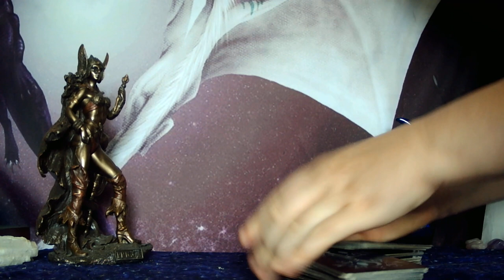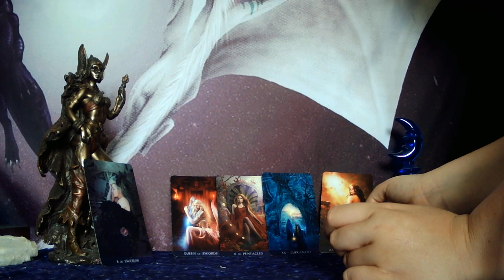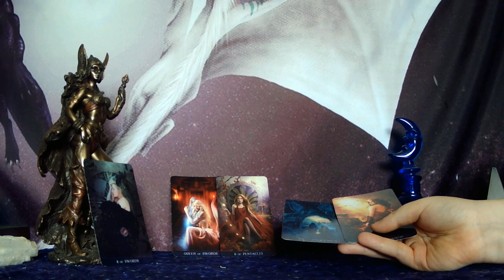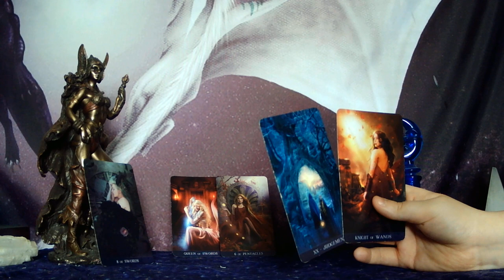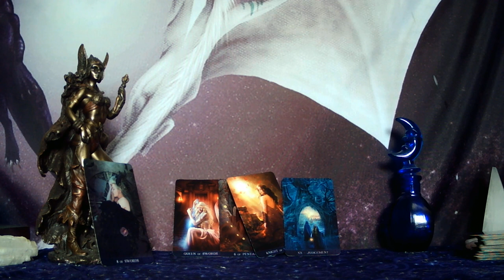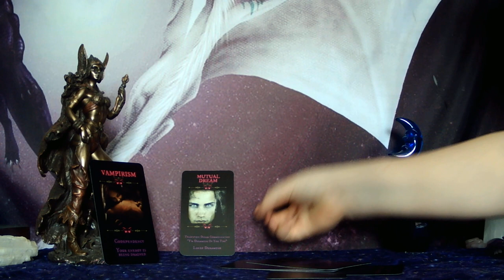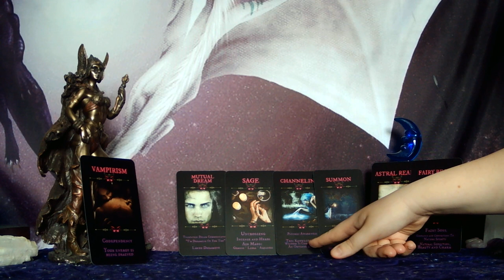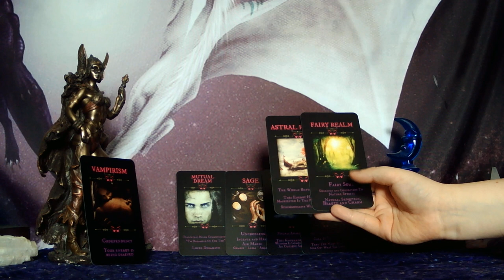PISCES - YOUR PERSON IS SHY AND INSECURE BUT THEY'RE PUSHING PAST IT TO COME TALK TO YOU!